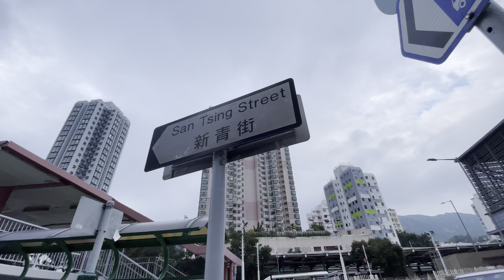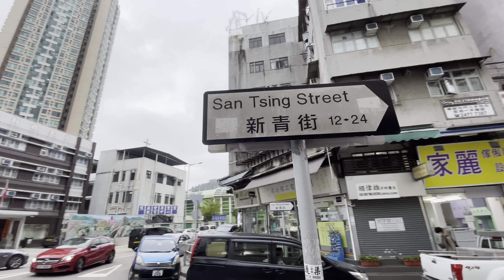新青街 San Tsing Street 🇭🇰 Hong Kong Ground 香港地 (04121)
新青街  San Tsing Street  Hong Kong Ground 香港地